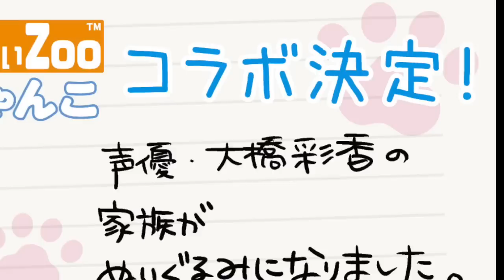【愛猫】ふーたそとみらがとにかくかわいい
大橋彩香の愛猫、ふーたそとみらがぬいぐるみになりました！
こだわり抜いた打ち合わせの様子です！

声優・大橋彩香と「たっちぃZooにゃんこ」のコラボ商品の予約受付中！！ゲーマーズなんば店、AKIHABARA本店にて先行お渡し会の開催も決定！
◇ゲーマーズなんば店
ご応募はこちらから！

 ◇AKIHABARAゲーマーズ本店